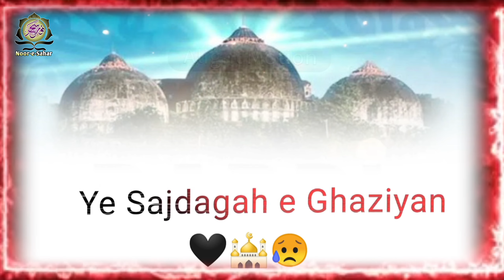6 December Black Day Status | Shahadat e Babri Masjid | Babri Masjid Whatsapp Status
Babri Masjid 6 December Black Day Status | Babri Masjid Whatsapp Status | Babri Masjid Status Video

Babri Masjid 6 December Black Day Status

6 December Black Day Day Status | Babri Masjid Black Status video | Babri Masjid Naat Status Video

Babri Masjid Shayari Status | 6 December Black Day Status | Babri Masjid Whatsapp Status

6 December Black Day | Shahadat-E Babri Masjid | Babri Masjid Whatsapp Status |

6 December Black day for Muslims Babri masjid saheed 2023

6 December Black Day status! Shahadat-E-Babari Masjid! The call of our Majlum brothers!

babri masjid status babri masjid whatsapp status black day status 6 december black day status 6decemberBlackDayStatus BabriMsjisStatus babriMasjidWhatsapp Status blackdaystatus sunniazharisher ShahadateBabri Masji ShahadateMasjid ShahadateMasjideBabri Babri MasjidStatus